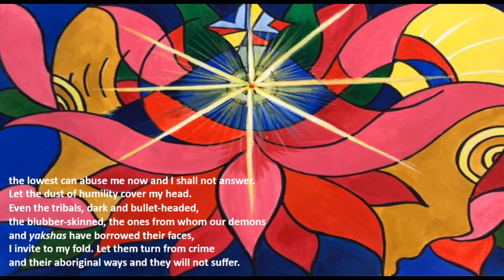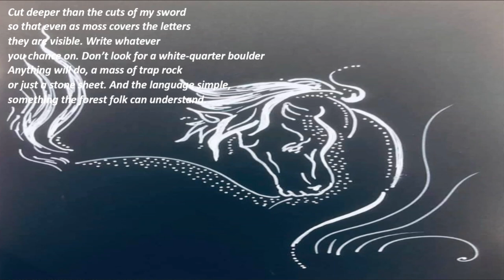📚 Poem Audio, "The King Speaks to the Scribe" by Keki Daruwalla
The paintings are by Mumtaz Firoz 👩‍🎨❤️